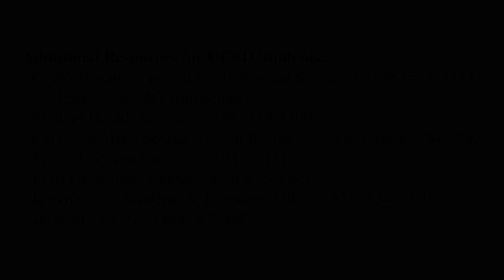Aasna on Depression and Anxiety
In this video, the Rehumanizer talks about coping with loss, and how that led to her feeling depressed overtime. She walks us through her journey with depression, and the steps she took to battle it. She chose to believe in her victories, rather than letting set backs define her progress. Her story reminds us all that persistence is key, and if we have faith in our abilities, we can get through anything! 💪🏼